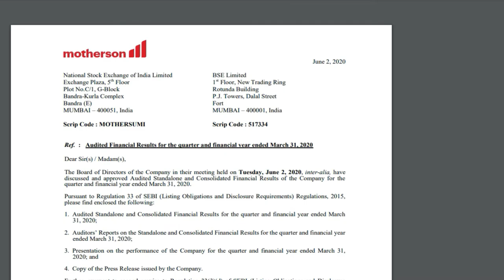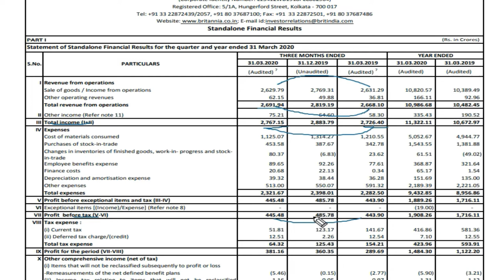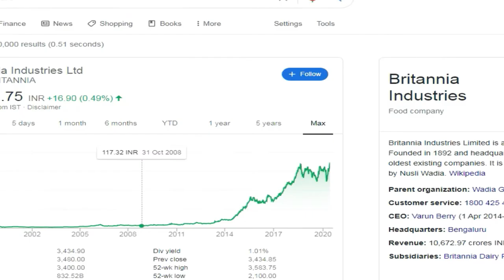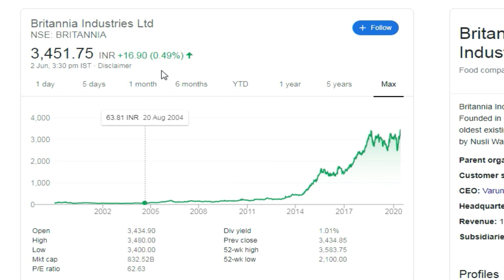Britannia Q4 Results 2020 | Britannia News | Britannia Results,Success Place